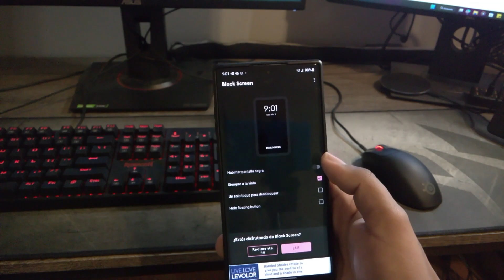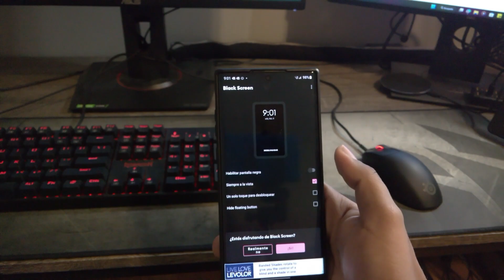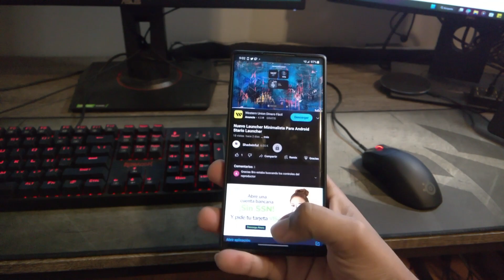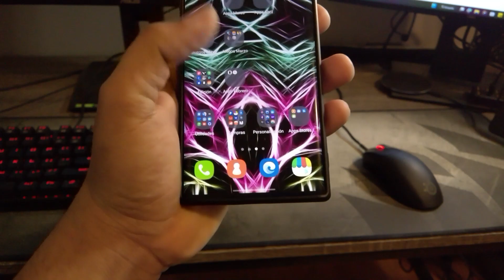Como Reproducir videos de Youtube Con el Telefono Bloqueado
Escucha tus videos o musica de youtube con tu telefono bloqueado